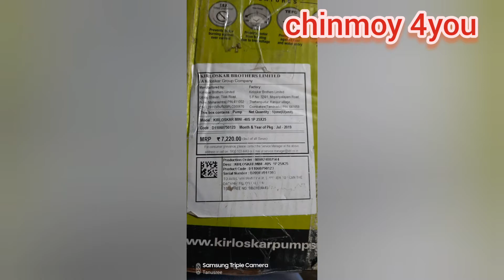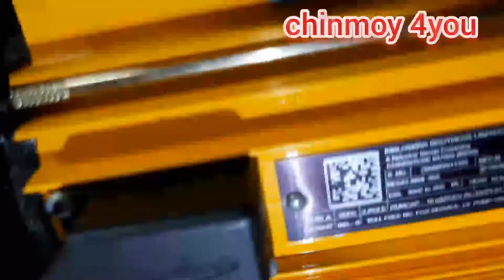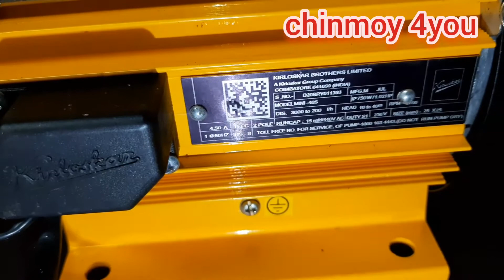KILOSKAR 1H.P. WATER PUMP UNBOXING.